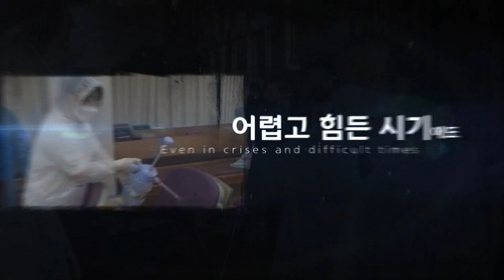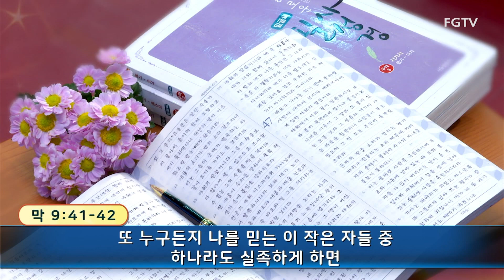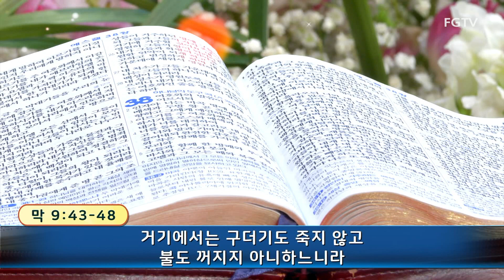여의도순복음교회 이영훈 담임목사 수요말씀강해 2021년 3월 10일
제목 : 예수님의 가르치심
본문 : 막 9:30-10:12

1부(오전 7:00) 2부(오전 9:00) 3부(오전 11:00) 4부(오후 1:00)
5부(오후 2:40) 6부(오후 5:00) 7부(오후 7:00)

1부(오전 10:30) 2부(오후 2:00) 3부(오후 7:30)

오후 8:30~10:00

오전 10:30

1부(오전 5:00)[토요일은 (오전 6:00)] / 2부(오전 6:00) / 3부(오전 7:00)

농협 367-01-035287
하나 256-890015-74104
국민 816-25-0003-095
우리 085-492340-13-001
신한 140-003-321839